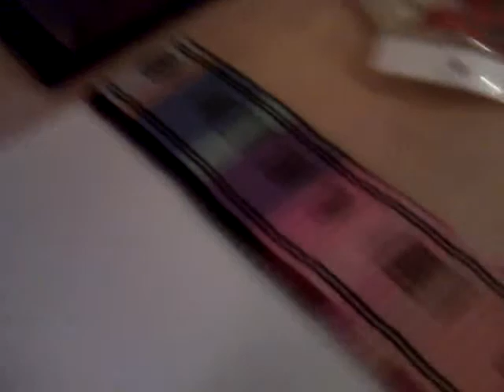Ashley Franco crayon art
A crayon art design for a school project